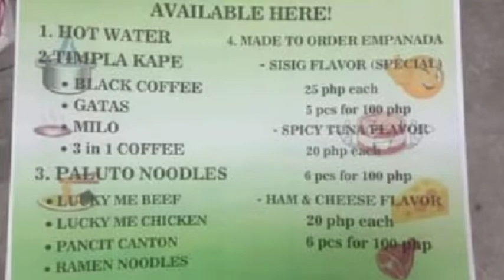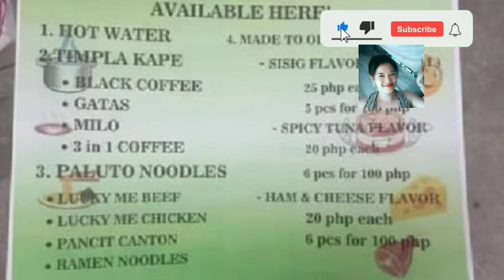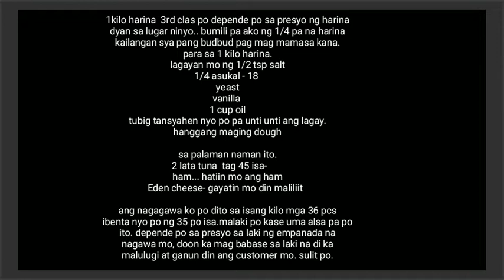Gagawa tayo ng empanada 🥟 mabenta na masarap pa/